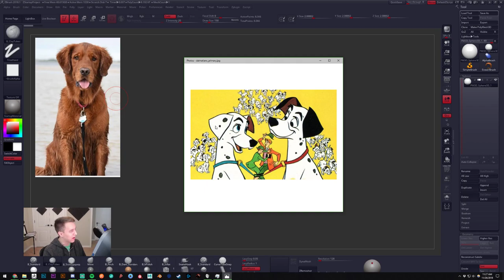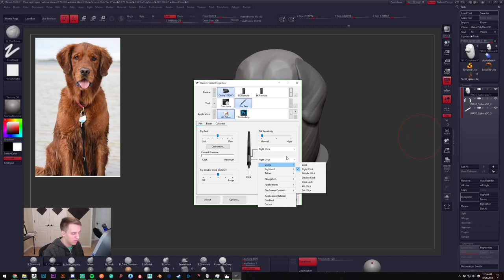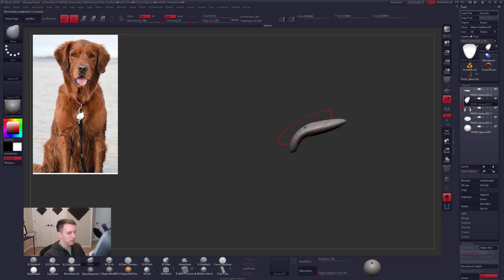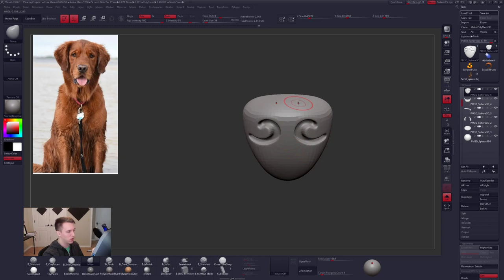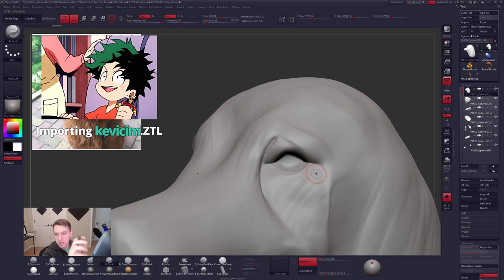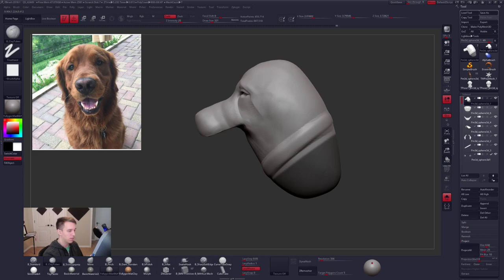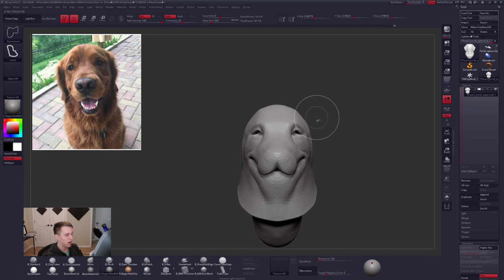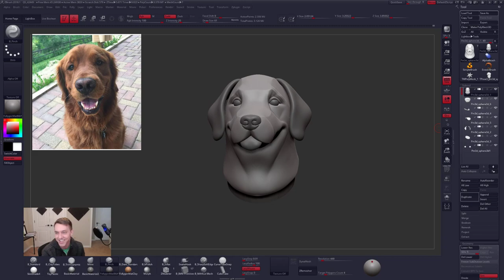Golden Retriever #1 - ZBrush Digital Sculpting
I sculpt in ZBrush and make videos here on YouTube.